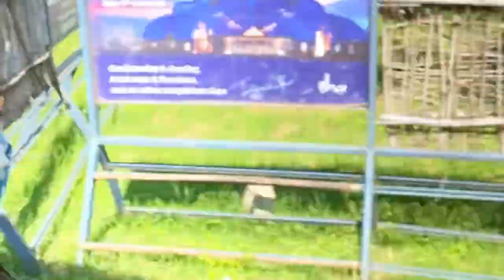After lockdown visit to Isha Yoga Centre Coimbatore | Travel vlog | Parthiv Gohil Live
After lockdown visit to Isha Yoga Centre Coimbatore | Travel vlog

The Isha Yoga Center situated at the foothills of Velliangiri, on the outskirts of Coimbatore, is the headquarters for Isha Foundation. Isha is a sacred space for self-transformation, where you can come dedicate time towards your inner growth. The center offers all four major paths of yoga – kriya (energy), gnana (knowledge), karma (action), and bhakti (devotion), drawing people from all over the world.

The Center is dedicated to fostering inner transformation and creating an established state of wellbeing in individuals. The large residential facility houses an active international community of brahmacharis, full-time volunteers and visitors. Isha Yoga Center provides a supportive environment for you to shift to healthier lifestyles, seek a higher level of self-fulfillment and realize your full potential.